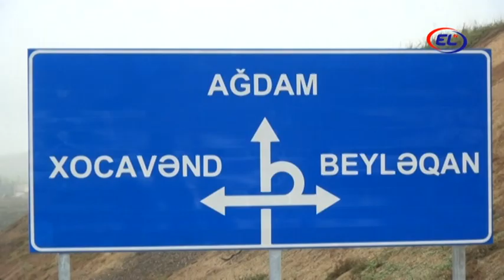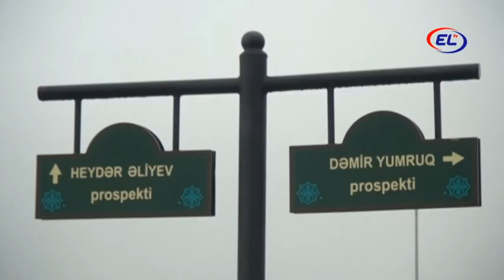FÜZULİDƏ YOL VƏ İDMAN KOMPLEKSİ İNŞA EDİLİR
Rayona geri dönəcək sakinlərin rahatlığı üçün lazımi şərait yaradılır.